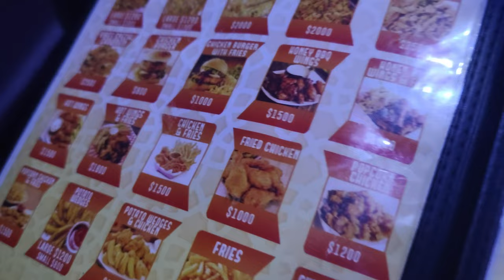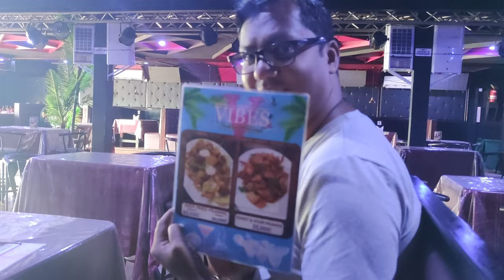GUYANA: OVERNIGHT AT CASTLE HOTEL, BERBICE AND VIBES FOOD COURT, ALBION, BERBICE